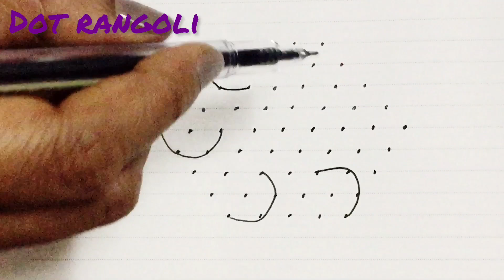9 - 5 dot Rangoli /easy dot Kolam designs /daily Rangoli /muggulu